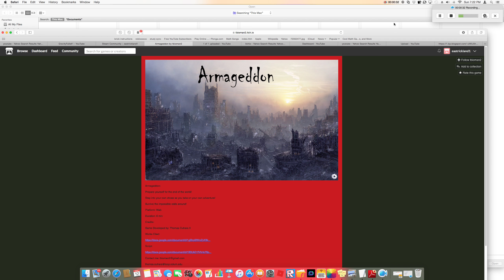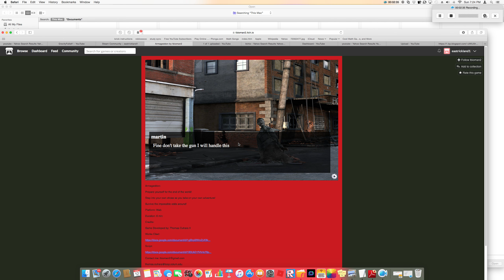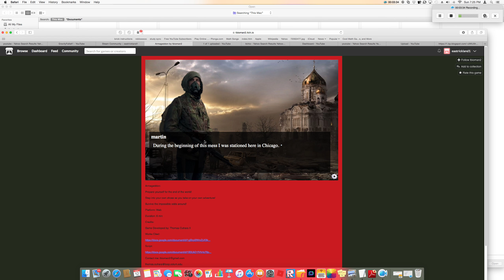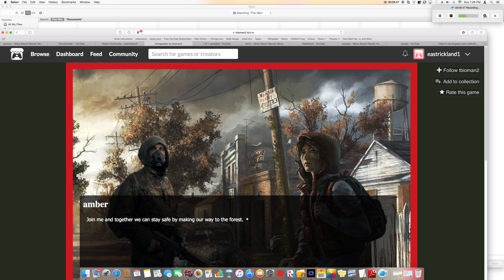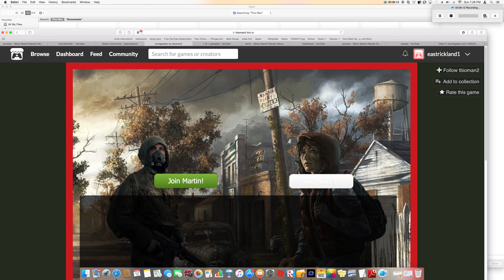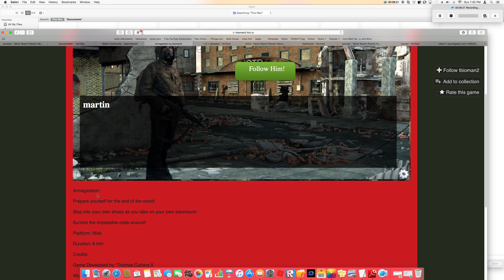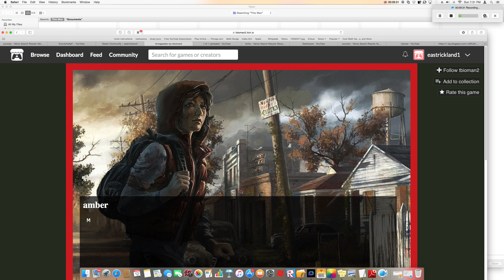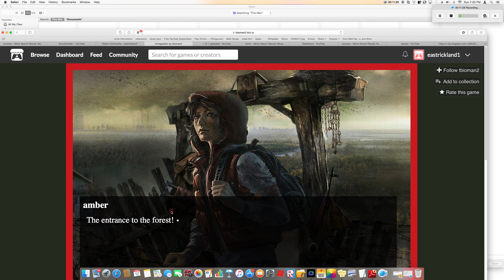ARMAGEDDON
STAY WIERD BUT AWESOME!